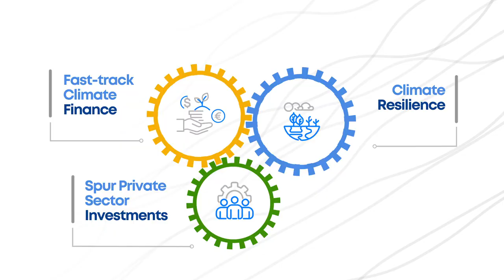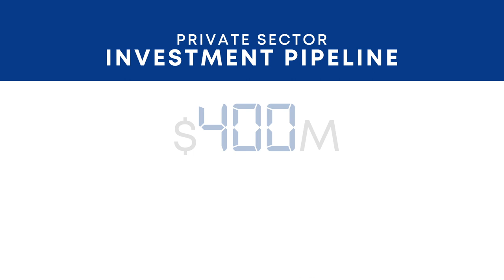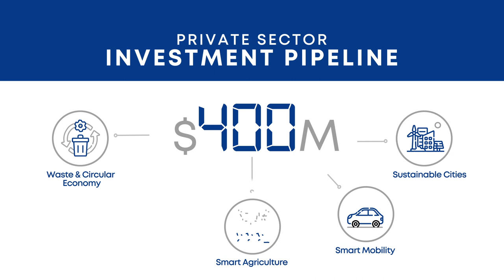Rwanda Climate Finance Partnership - Paris Climate Summit 2023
Rwanda, Team Europe and partners pioneer an additional EUR 300 million financing to crowd in private investment and build climate resilience following IMF's Resilience and Sustainability Facility arrangement